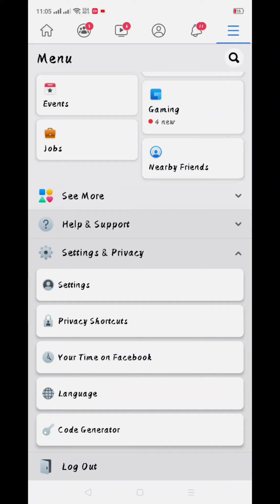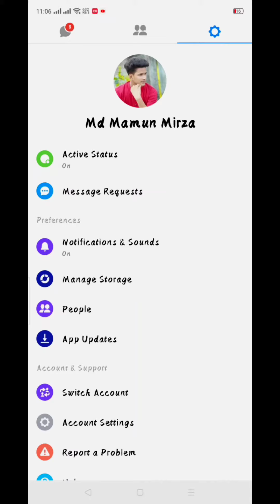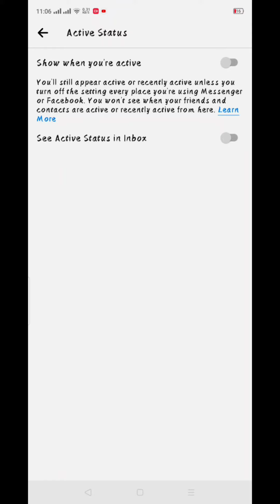কিভাবে ফেসবুক Active বন্ধ করবেন। Kivabe Facebook active off করবেন।By Md Mamun Mirza Vaivaibd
কিভাবে ফেসবুক চ্যাট বন্ধ করবেন দেখে নিন Facebook active off korun